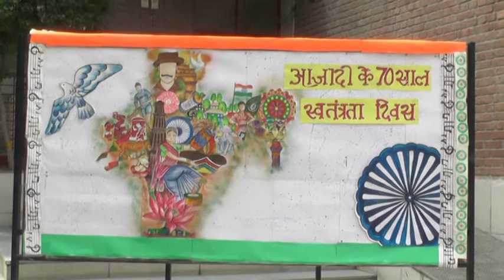St angels school celebrated Independence Day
St angels school celebrated Independence Day. St. Angel’s school, Rohini celebrated its 71st Independence day as ‘Salaam – e – Hind’. The ceremony began with unfurling of National flag by Mr. Archit Bhardawaj, Director, St. Angel’s and Mr. DA. Mishra, HOD Science.